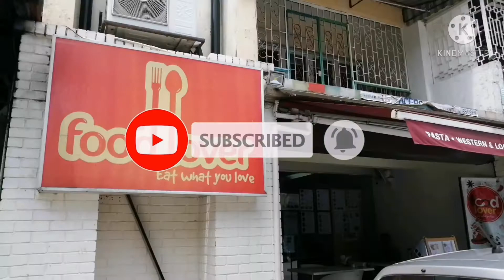Fusion | FoodLover in Petaling Jaya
FoodLover Cafe
Location: Section 17 Petaling Jaya, Selangor, Malaysia

Reviews:
We found this small cozy restaurant in Petaling Jaya serving fusion food (western + local).
Here are some of the dishes we tried:

1. Oxtail soup, Score: 6.5/10
The soup is yummy. Thick soup with lots of shredded onions & tomatoes in it. It has a distinct flavor of sourish taste probably from the tomatoes. The oxtail meat is tender.
Overall this soup is different from the Indonesian version of Sup Buntut in terms of taste & texture.

2. Grilled Salmon with Fried Rice, Score: 6/10
The fried rice is tasty, I personally liked the stir-fry French Beans. The salmon is slightly dry from overcooking.

3. Chicken Chop with Black Pepper Sauce and Spaghetti Aglio Olio, Score: 6/10
The chicken chop is slightly blackened on the outside, the temperature of the grill might be too high. The Spaghetti is alright with al-dente and all. The black pepper sauce is nice.

Service is normal. The first dish took around 15 minutes and the second dish took another 20 minutes to serve.
The environment is cozy & air-conditioned.
The price is in the mid-range.

Overall experience is average. Reasonable food with reasonable price.